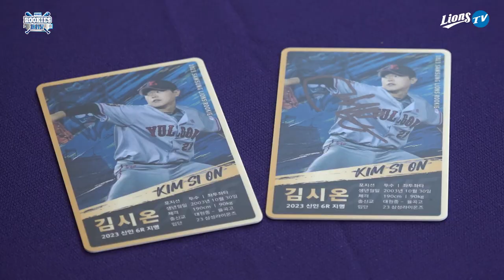[라이온즈tv] 아기 사자들과 팬들의 첫 만남의 현장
아기 사자들이 팬들과 처음 만난 루키스데이!!
신인 선수들의 팬사인회부터 당찬 인사까지 루키스데이의 생생한 현장을 담아왔습니다!